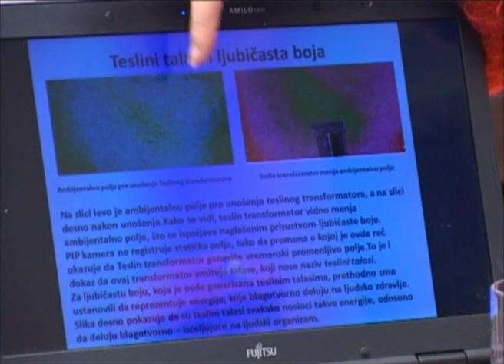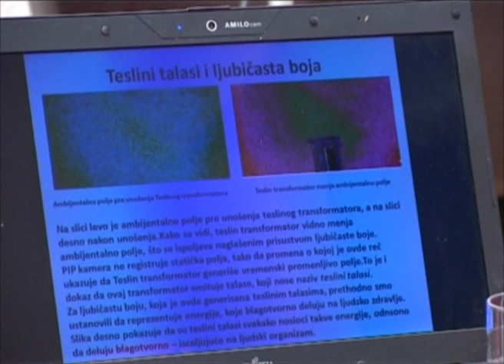2- TESLA METAMORFOZA na TV Montena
Ceo video je na: youtu.be/f5J-S3dV4ZM
Anja Petrovic daje detaljnu informaciju o TESLA METAMORFOZI u razgovoru sa Aleksandrom Vukovic. Mozete da se obavestite kako TESLA METAMORFOZA moze da vam pomogne, vidite naucno istrazivanje a i saznate kako se 'desila' TESLA METAMORFOZA. Montenegro